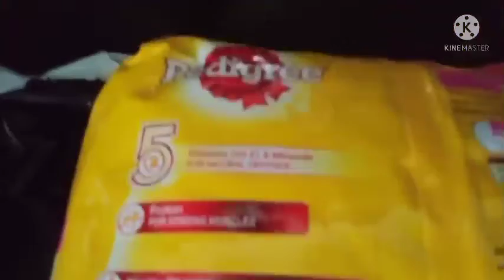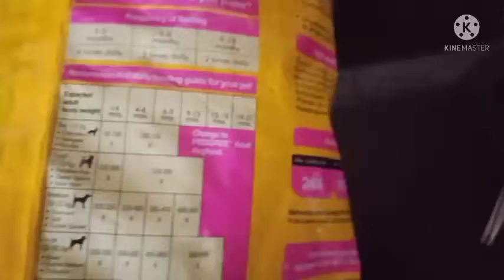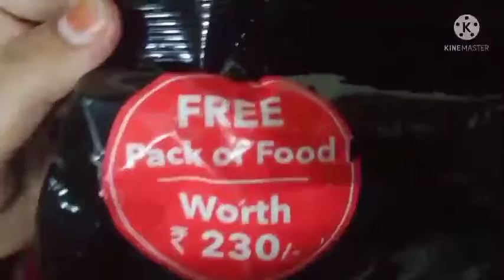Unboxing this for my labrador dog @toto fun funnt 🤣🤪😃😎